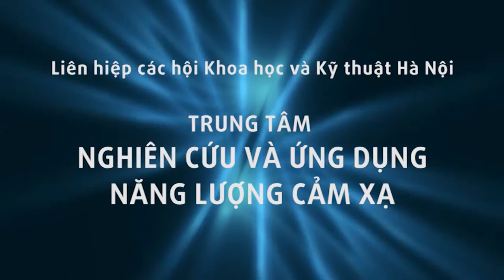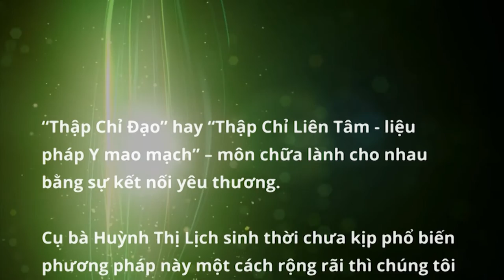Hội thảo chữa Rối loạn Tiền đình bằng Thập Chỉ Đạo với thầy Dư Quang Châu 3 4 2016